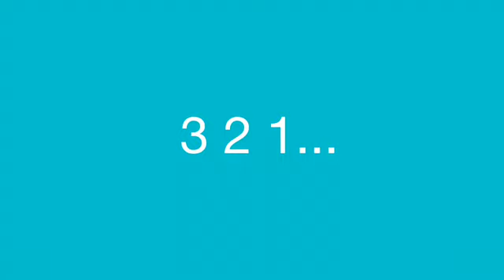🐰🐣The Big Easter Egg Hunt🐥🌷-An AGSM (For AGSM Studios contest)